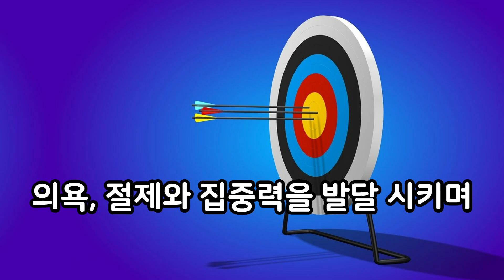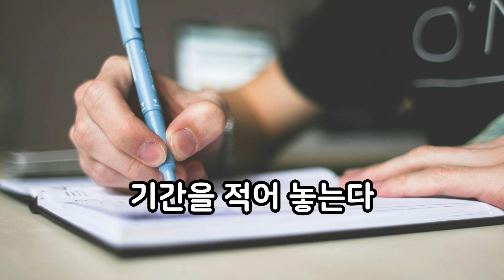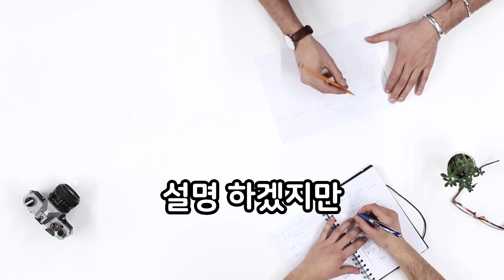명확한 '○○'가 없다면 인생 헛 사는 거다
세계에서 유일하게
숫자로 인간의 의식과
무의식을 분석하는
주파수 설계자 김지환입니다.

여러분과 함께 부의 마음가짐을 갖고 싶어
영상을 만들어 봤습니다.

축복합니다~^^

📢이름 주파수 상담 예약
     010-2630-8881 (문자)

▶ 다우서 카톡 채널 추가!

📚 전자책 구매 안내
'숫자로 인간을 분석하는 방법'